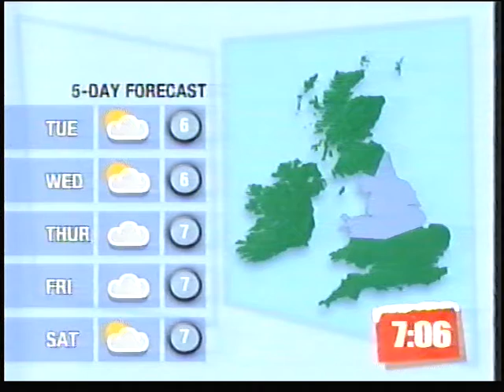The Big breakfast News Mon 10th dec 2001 with Jasmine Lowson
First news bulletin of the morning.  Child poverty, tony blair's 1999 promise.  Dick cheney, westlife win 6 smash hits awards  at the T4 smash hits poll winners party. Turner prize light on and off.  Sophie ellis bextor and Alex James like it. Sport news arsenal beat aston villa, leeds beat blackburn, Ipswich lose to newcastle, weather cold and dry and 5 day forecast.